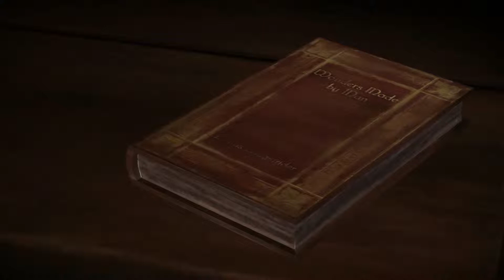Let's Play GAME OF THRONES part 5/9 - TellTale Games (No Commentary - 1080p)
This is a let's play video of an amazing game by Telltale Games called The Game of Thrones, based on the HBO tv show by the same name. This is Episode 1.

The game features an incredible story line, great characters and excellent graphics.